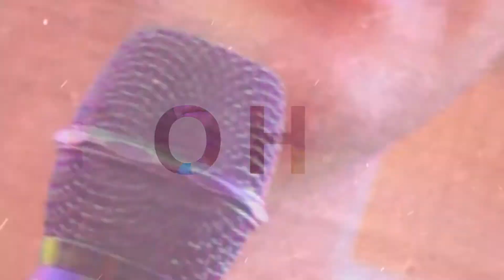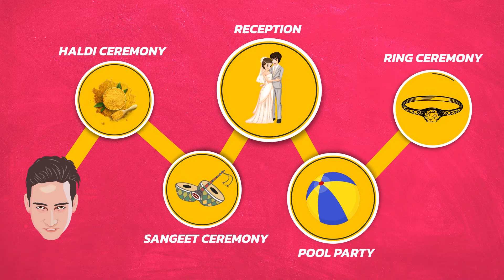Wedding Show | Best Anchor In India ! best male anchor ! wedding anchor ! corporate emcee.